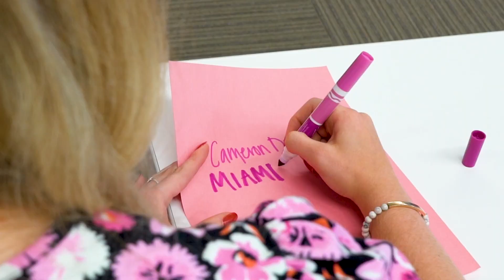Cameron Dobbs Sports Reporter / Host Reel June 21, 2023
Cameron Dobbs is the Manager of Sponsorship Content and On-Air Host for Legends and the Miami Hurricanes in Miami, Florida. She also works as a volleyball color commentator for the ACC Network. Plus, Cameron is the in-game host for Hurricanes baseball and women's basketball and has guest-hosted a Miami Marlins game. As a former collegiate athlete and coach at The U, she uses her knowledge of sports, love of storytelling, and passion for people to create engaging content.

In addition to her broadcast roles, she is a published author, motivational speaker, and business owner who has been featured on CNN and HLN as a "Difference Maker."